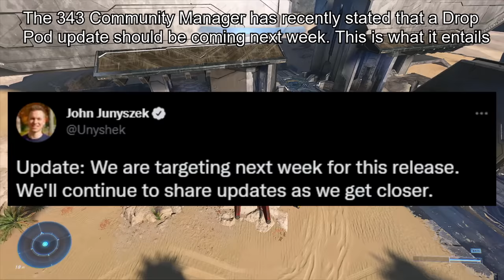New Update Soon in Halo Infinite (And What's In It)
A Drop Pod Update will be released next week (hopefully, if there are no delays) which will fix many issues as well as revert some stuff that was changed.